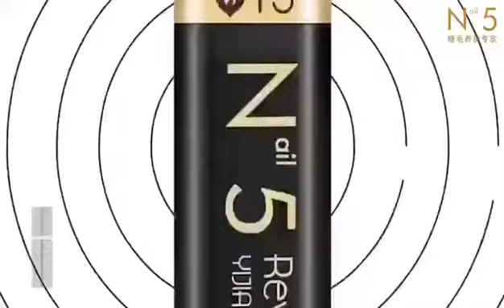2021年7月26日